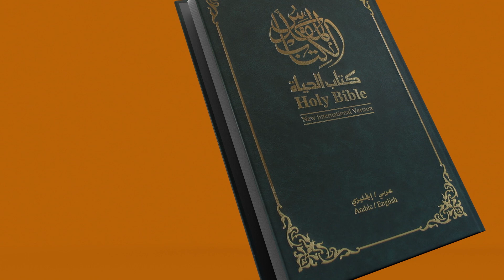الحب الصديق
هل الزواج هو مجرد علاقة جسدية بين الزوجين؟ ام ان هناك ابعاد اكثر عمقاُ وترابطاُ تجمع بينهم؟ هل يحتاجا ان يكونا اصدقاء مع بعضهم البعض؟